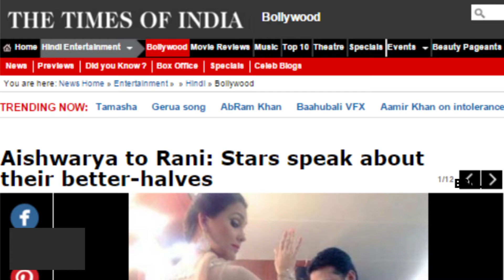Lara Dutta shares the secret of a happy marriage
Lara Dutta seems to have cracked the code for a happy marriage. Sharing a candid snap of herself and hubby, Mahesh Bhupathi, Lara tweeted, “Secret to a happy marriage! @Maheshbhupathi :-)))))” The picture shows the tennis player bowed down with folded hands in front of his wife. The mother of one, former Miss World Lara Dutta looks resplendent in the peach-coloured lehenga in the pic. Now, isn’t that cute!